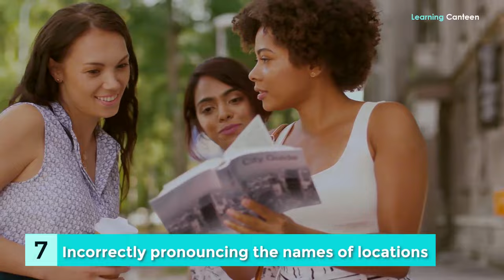12 Things Not To Do In Edinburgh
What are the don'ts of visiting Edinburgh, Scotland? Visit Edinburgh, a city that is a treasure trove of history and culture and is well worth the trip. The fact that it is so unique, though, also means that there are many chances for you to make a fool of yourself while going about it.
When traveling to Edinburgh, following are some of the most typical errors that tourists make. But don’t worry! The worst thing that may happen to you as a result of making any of these blunders is catching a cold and perhaps getting some funny stares from the locals. However, being well-prepared will not only make your trip to the Scottish capital more pleasurable but can also save you a little bit of money and clear up some of the misunderstanding you may encounter there.
1. Putting in an order for a single malt whiskey served over ice
Or even worse, with a Coca-Cola
It is easy to see why Scots are so proud of their whiskey. A complicated beverage that is as refined as any French wine has been crafted by using generations' worth of experience and years' worth of maturing. If you ask for your single malt to be served on the rocks, a knowledgeable bartender will highly recommend that you drink it neat first (the way it was intended to be served), and if required, add a few drops of water to your glass. Those with less discernment will put the ice in the glass, but they will be evaluating you while they do so. If you spoil the flavor of a perfectly nice dram by adding Coke to it, the grading will be that much more rigorous.
2. You shouldn't just drink whiskey all the time.
During your time in Edinburgh, you should definitely have a few drams of the "water of life," but save the distillery tours for when you're in the Highlands and Islands. It's possible that this picture contains Table Chairs for Restaurants Cafes and Dining Tables Furniture Chairs Wooden Chamber and the Interior.
Gin is big in Edinburgh: It is reported that the city has the highest per capita consumption of gin in the whole United Kingdom. You may take a tour of the Edinburgh Gin distillery, and then go to the Heads & Tales pub for a drink afterward. Similarly, in the Summerhall arts theatre's Dick's Bar, you can have Pickering's Gin, which is produced in the building next door, straight from the tap. The 56 North gin stockpile is the most extensive in all of Scotland, including more than 170 individual bottles.
3. Ignoring the raincoat
Even during the warmest months of the year, the weather in Scotland is famously unpredictable. It's been stated that whether the sky is clear or overcast, you shouldn't put too much stock in either one since you never know what the weather may bring. Even if you want to travel to Edinburgh in the middle of the summer, you should still bring a decent raincoat that is waterproof with you. Otherwise, you run the risk of being soaked. It is not worth your time to make an effort to control the situation using an umbrella since it will not hold up for long in the often-strong gusts.